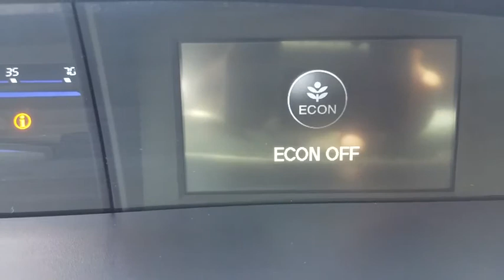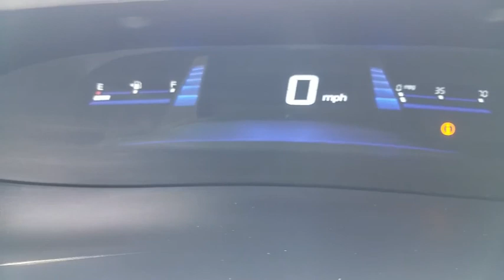2015 Honda Civic Sedan Orange County, Garden Grove, Westminster, Santa Ana, Anaheim, CA T707291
Gray Used 2015 Honda Civic Sedan available in Garden Grove, California at Toyota Place. Servicing the Orange County, Garden Grove, Westminster, Santa Ana, Anaheim, CA area.
2015 Honda Civic Sedan LX - Stock#: T707291 - VIN#: 19XFB2F55FE707291

Toyota Place
9670 Trask Ave

Civic Clean CARFAX. Alabaster Silver Metallic New Tires, Back up Camera. Priced below KBB Fair Purchase Price! Odometer is 4781 miles below market average! 30/39 City/Highway MPGAwards:* 2015 IIHS Top Safety Pick * 2015 KBB.com Brand Image Awards2016 Kelley Blue Book Brand Image Awards are based on the Brand Watch(tm) study from Kelley Blue Book Market Intelligence. Award calculated among non-luxury shoppers. Kelley Blue Book is a registered trademark of Kelley Blue Book Co., Inc.Call today and ask for our Sales Managers. ALL ADVERTISED PRICES EXCLUDE GOVERNMENT FEES AND TAXES, ANY FINANCE CHARGES, ANY DEALER DOCUMENT PROCESSING CHARGE, ANY ELECTRONIC FILING CHARGE, AND ANY EMISSION TESTING CHARGE.